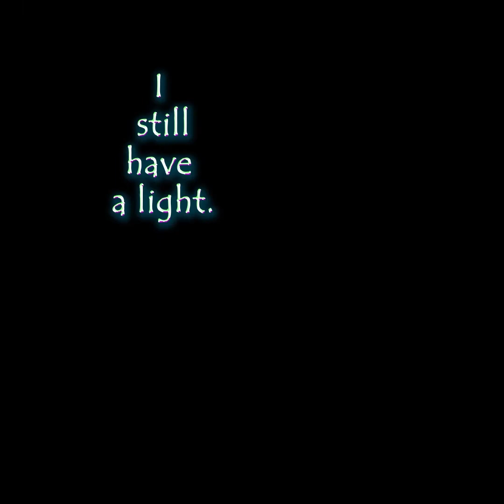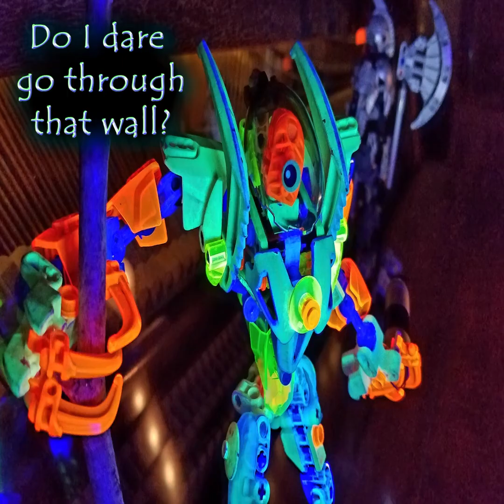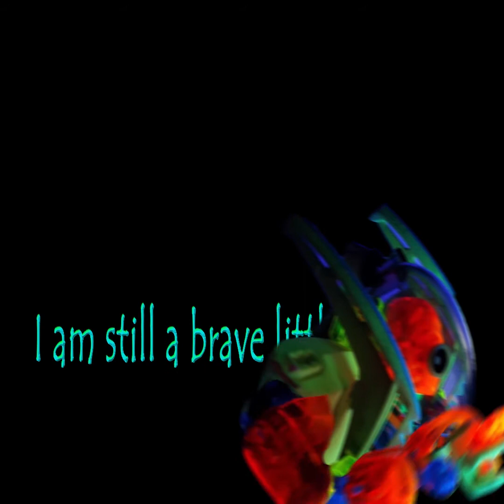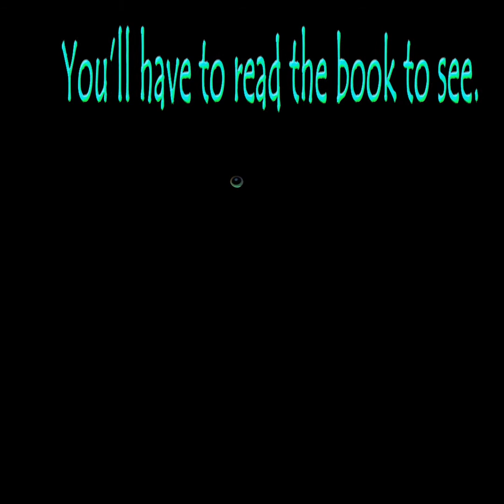Spooky old tree tribute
A tribute to one of the greatest children's books of all time.